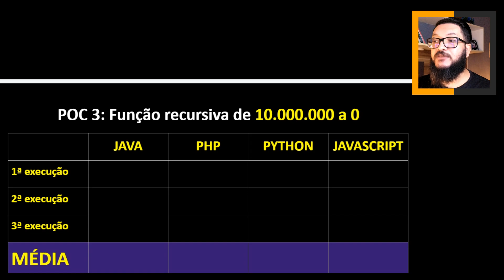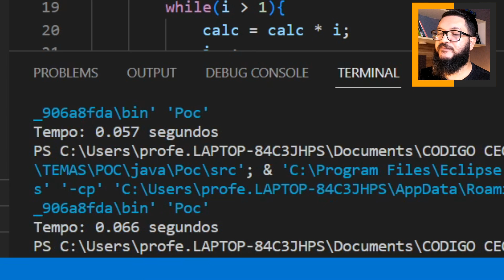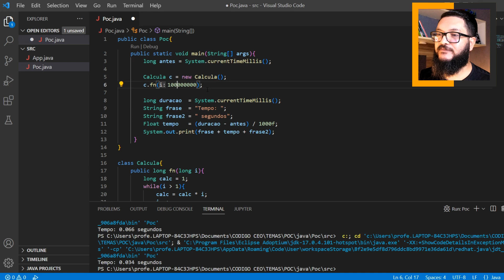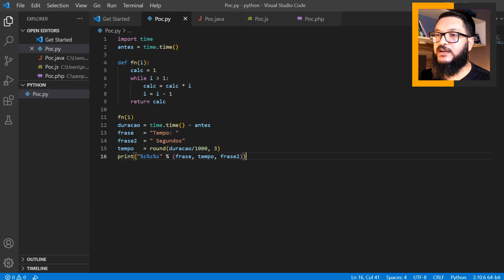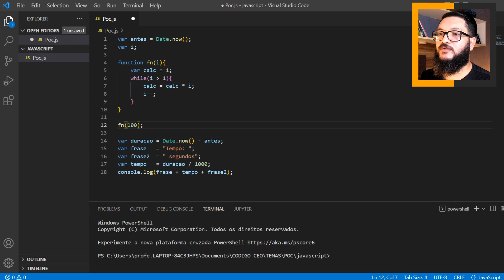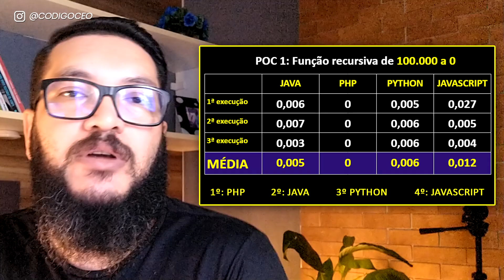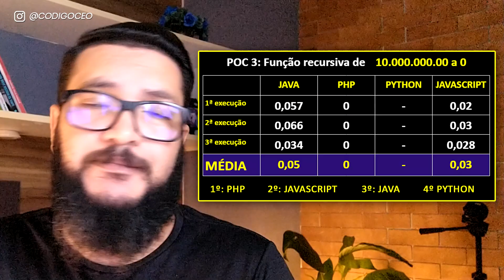LINGUAGENS DE PROGRAMAÇÃO MAIS RÁPIDAS [POC]😍✅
Quais as linguagens de programação mais rápidas e mais eficientes para desenvolver algoritmos? Se você é um programador já deve ter se perguntado isso ao menos uma vez em sua carreira e talvez tenha ficado perdido na hora de analisar a complexidade de um algoritmo e testar a eficiência das linguagens (fazendo uma POC - Proof of Concept - Prova de Conceito) para descobrir qual linguagem era mais rápida que outra.

A ideia desse vídeo não é abordar exatamente as linguagens mais usadas nem as linguagens de programação mais fáceis de usar ou mais fáceis de aprender, a ideia é mostrar as linguagens de programação mais rápidas e eficientes do ponto de vista da complexidade de algoritmos.

Embora eu não vá entrar no mérito da complexidade de algoritmo com cálculos matemáticos, vou comentar um pouco sobre o assunto, pois, se quero falar a respeito de linguagens eficientes para programar, inevitavelmente precisarei tocar no assunto.

Você verá que a lista de linguagens escolhidas é composta basicamente por linguagens conhecidas no mercado, ou seja, a ideia não é só rodar um algoritmo, mas também, fazer você escolher por opções mais viáveis na hora de programar, afinal todo mundo sempre vai preferir uma linguagem de programação que é mais rápida que outra, certo?

Na lista, claro, tem a linguagem de programação JavaScript, Java, PHP, Python mas pretendo fazer outros vídeos testando a eficiência e trazê-los aqui pro canal. Aproveita e já deixa nos comentários quais linguagens de programação mais rápidas que essas você conseguiu encontrar!

Ah, e claro, não esqueça de deixar o seu comentário a respeito do que você achou deste conteúdo. Se gostou, clique em curtir e inscreva-se no canal, ativando o sininho para sempre receber conteúdos fresquinhos sobre truques e dicas sobre linguagens de programação mais rápidas, eficiência de algoritmos e provas de conceito (POC).

🎯 DIRETO AO PONTO:
00:00 - Introdução
00:35 - Como testar a eficiência de um algoritmo? POC
02:50 - Como fazer uma POC e descobrir qual linguagem de programação é mais rápida?
07:20 - Qual linguagem de programação é mais rápida: Testando Java
09:15 - Qual linguagem de programação é mais rápida: Testando PHP
10:15 - Qual linguagem de programação é mais rápida: Testando Python
11:05 - Qual linguagem de programação é mais rápida: Testando JavaScript
12:52 - Qual linguagem de programação é mais rápida: Resultados

Para ajudá-los a encontrar este conteúdo sobre  Linguagens de Programação mais rápidas, envie o link do canal ou peça para que procurem por um dos assuntos a seguir:
▸ Quais linguagens de programação mais rápidas
▸ POC
▸ Proof of Concept
▸ O que é prova de conceito

Aprenda o passo a passo de como empreender na computação com quem já obteve sucesso financeiro na mesma área.